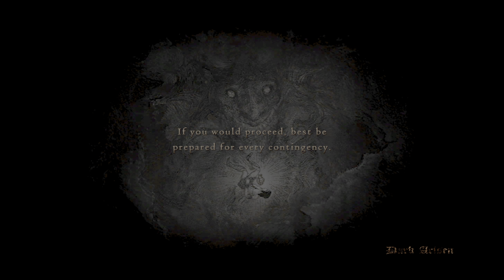DRAGON'S DOGMA: DARK ARISEN #006 - MATANDO CICLOPES / REI GOBLIN E PEGANDO PORTCRYSTAL / GOLD IDOL F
Falaaa, pessoal!

Também não se esqueçam de assistir o vídeo em 4K, pois o vídeo foi gravado a partir de um PS5!

Finalizando a quest "A Fortress Besieged" em Shadow Fort e pegando o segundo portcrystal, também tem uma dica especial de como pegar "Gold Idol Forgery" na casa de Fournival com a classe Sorcerer!